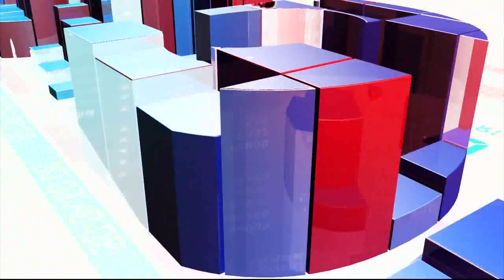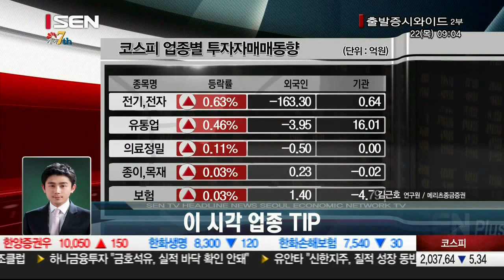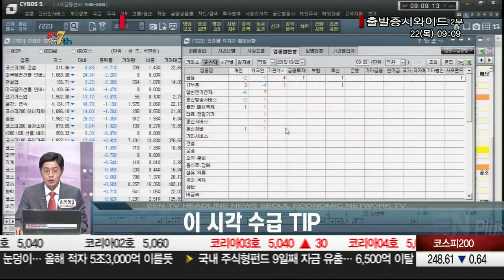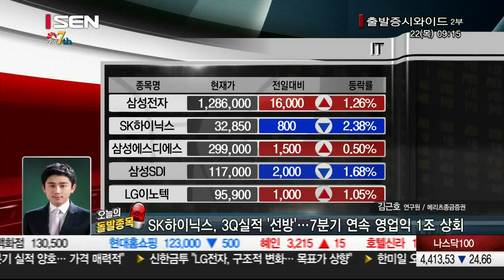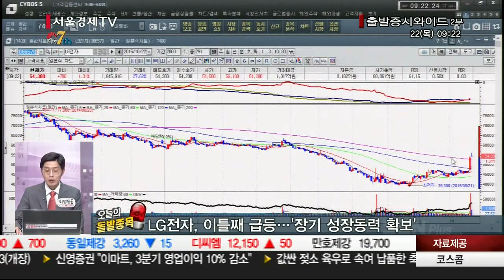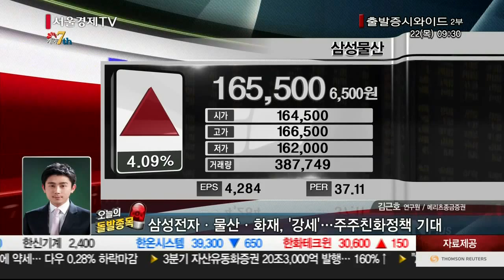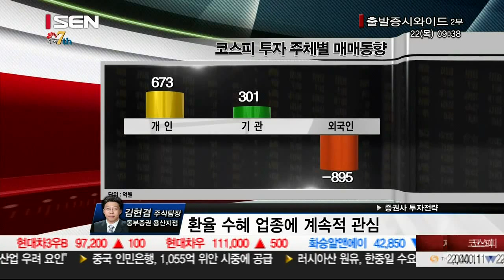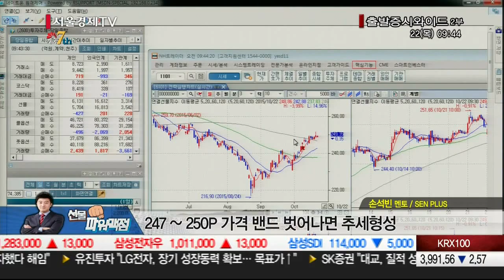20151022_출발 증시와이드_827회_2부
2부
오프닝 벨!